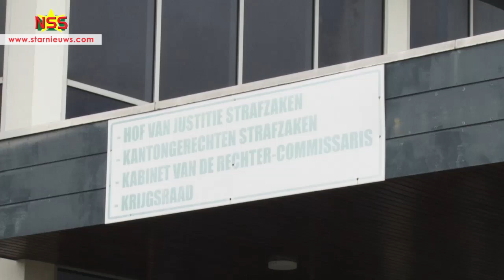Hoger beroep 8 decemberzaak moet opnieuw als wraking terecht is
De advocaat van de vijf verdachten, Irvin Kanhai, heeft rechter kolonel Dennis Kamperveen gewraakt omdat zijn cliënten hem partijdig vinden. Kanhai voerde aan dat de rechter een neef is van André Kamperveen die samen met 14 anderen vermoord is op 8 december.